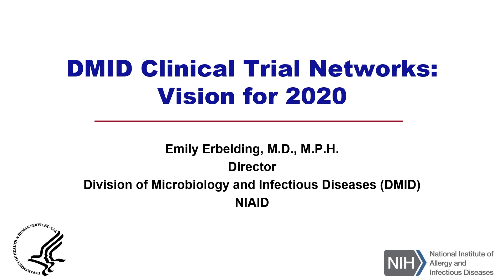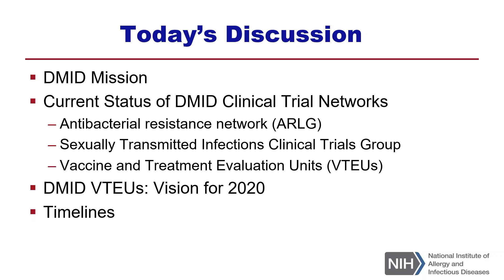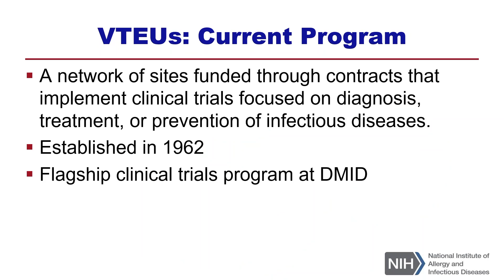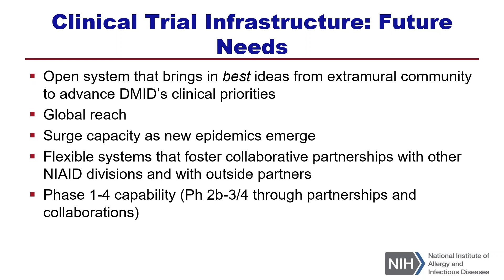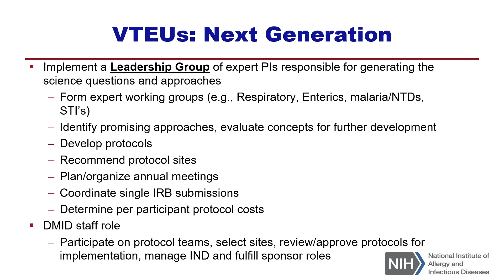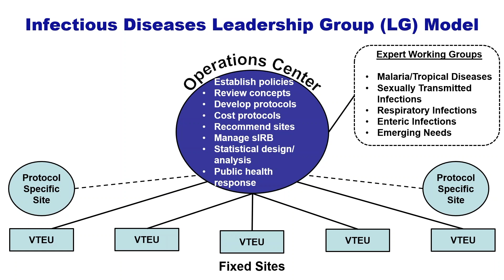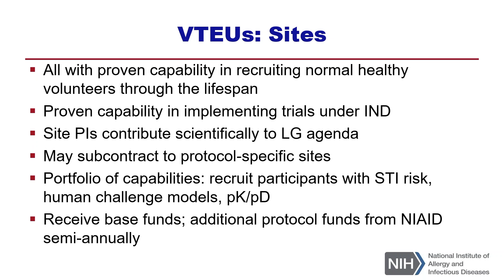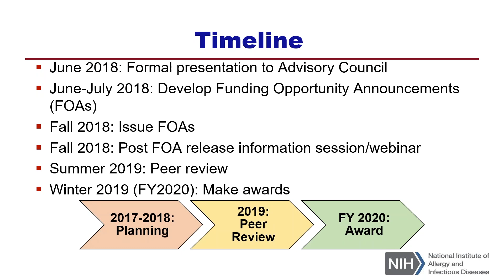DMID Clinical Trial Networks: Vision for 2020 - a webinar with Dr. Emily Erbelding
In the coming years, NIAID's Division of Microbiology and Infectious Diseases (DMID) will be transforming its clinical trial networks. DMID Director Dr. Emily Erbelding explains the new structure in this presentation.